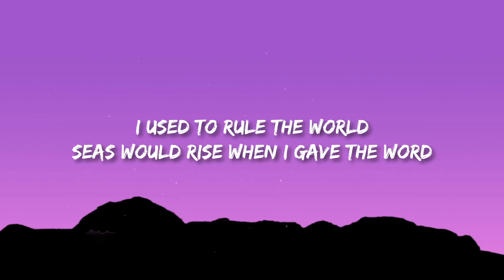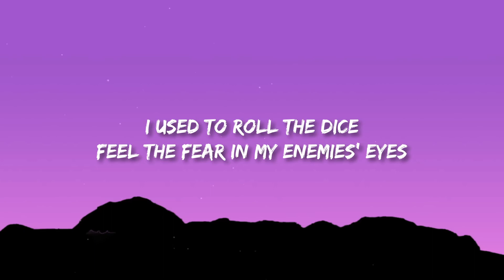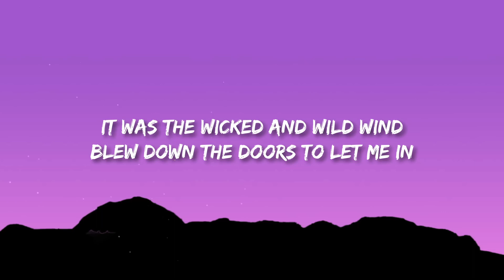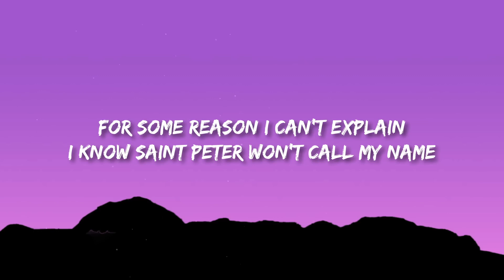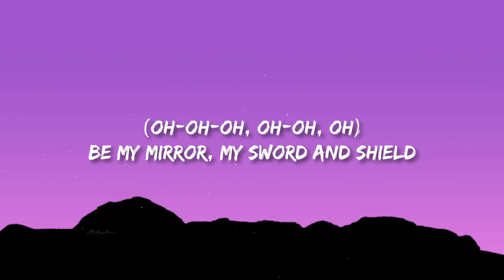Lyrics Viva La Vida Coldplay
[Interlude]

[Interlude]

[Chorus: Chris Martin, Brian Eno, Guy Berryman, Jonny Buckland & Will Champion]

[Outro]
Mmm, mmm